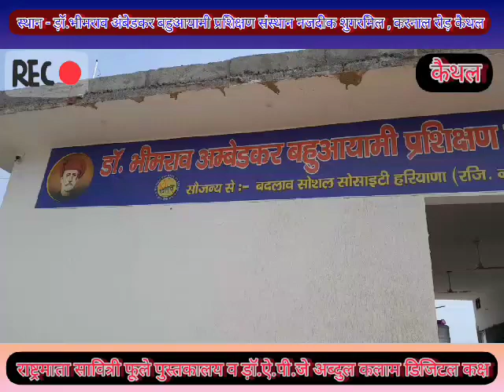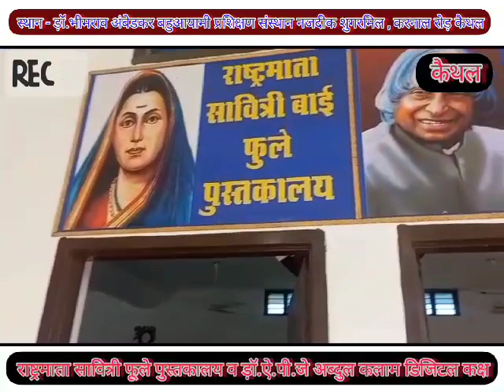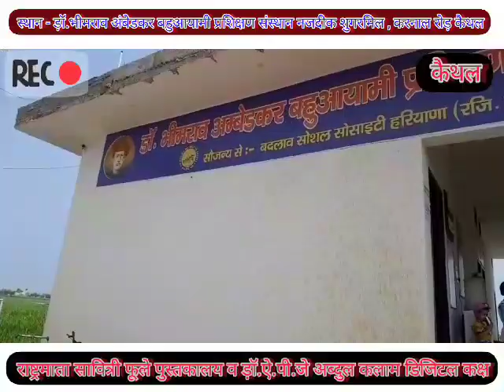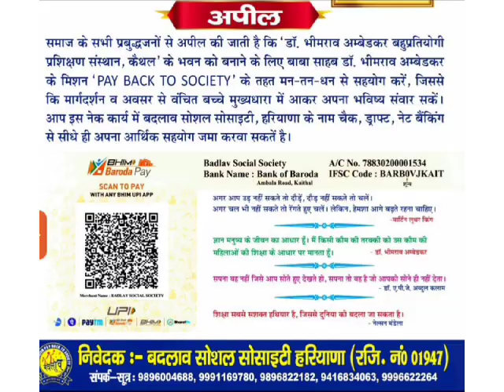डॉ भीम राव अंबेडकर बहुआयामी प्रशिक्षण संस्थान एनएमएमएस कोचिंग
Video from Sec9 Pardeep Balu Teacher